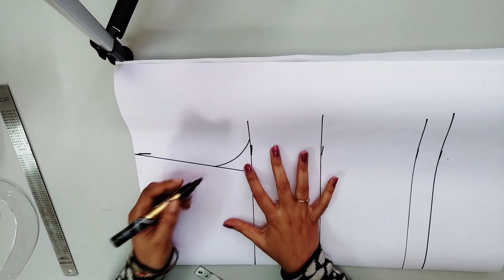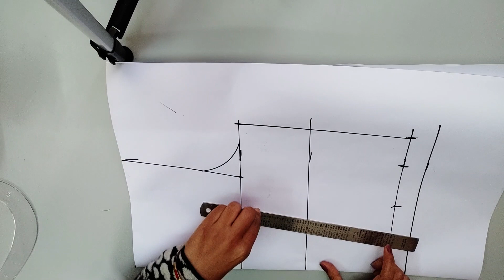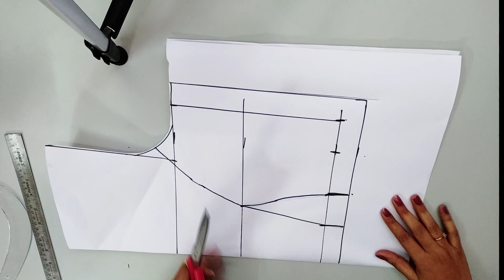New Trendy Princess Cut Blouse || Crop Top Padded Blouse || DIY Cutting and Stitching Step by Step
Hello Friends,
Today we learn about new design of blouse which can be used with saree or lehenga. This video explains about backside design of blouse. My next video is about back design of same blouse which link is given below.
Happy DIY